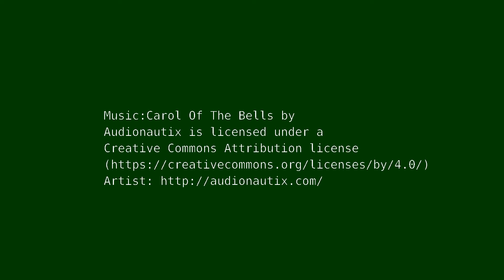圣诞快乐！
A personal journey to learn and love more about Fashion